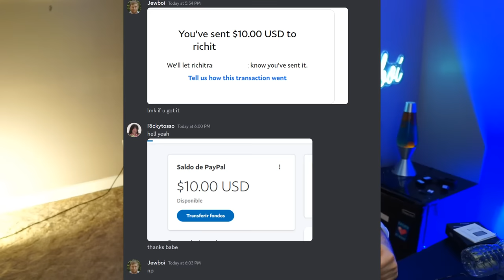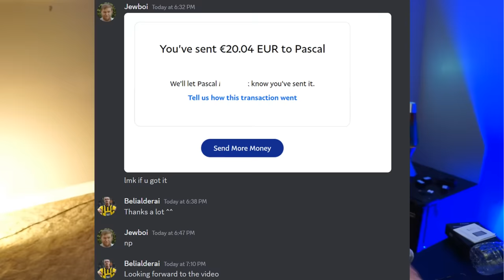JEW REACTS TO *OFFENSIVE* FAMILY GUY JOKES!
made this because JEW REACTS TO OFFENSIVE FAMILY GUY JOKES!
JEW REACTS TO *OFFENSIVE* SOUTH PARK JOKES!
TRY NOT TO LAUGH: FAMILY GUY EDITION